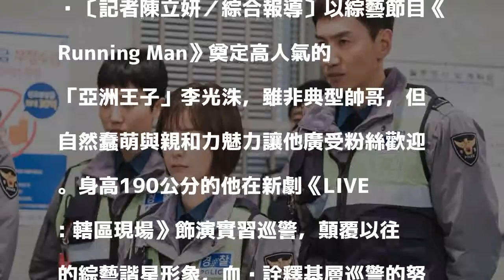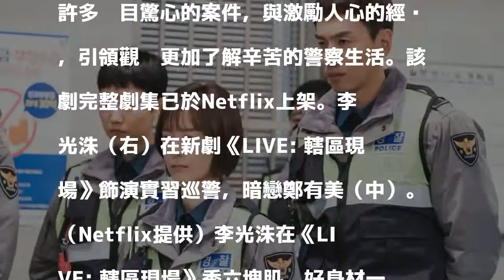亞洲王子為戲脫了！剪西瓜頭秀致命六塊肌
〔記者陳立妍／綜合報導〕以綜藝節目《Running Man》奠定高人氣的「亞洲王子」李光洙，雖非典型帥哥，但自然蠢萌與親和力魅力讓他廣受粉絲歡迎。身高190公分的他在新劇《LIVE: 轄區現場》飾演實習巡警，顛覆以往的綜藝諧星形象，血淚詮釋基層巡警的努力與堅持。

發表評論評論如下。